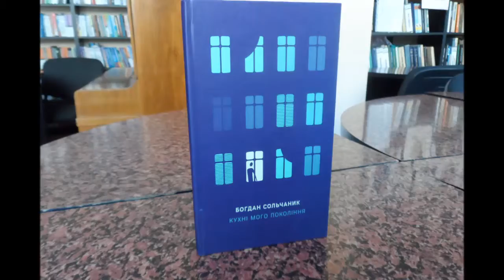Богдан Сольчаник. "Кухні мого покоління"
Богдан Сольчаник. Кухні мого покоління  - вже в видавництві
Вічна пам'ять Героям Небесної Сотні!
Запис зроблено  в бібліотеці ім. Петра Панча м.Київ